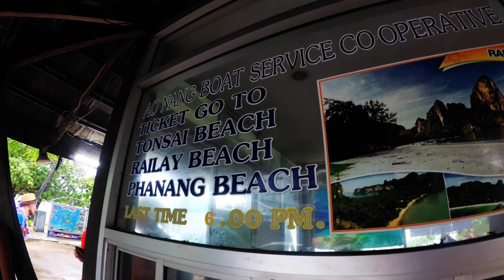Ao Nang - Tonsai Bay: MONSOON SEASON, Thailand 2018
Maui strong! Read more about The Travel Bug Bite adventures and entomophagy experiences